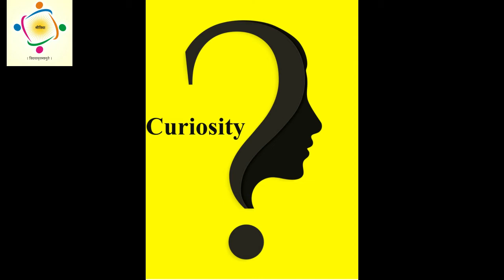Learn new words.